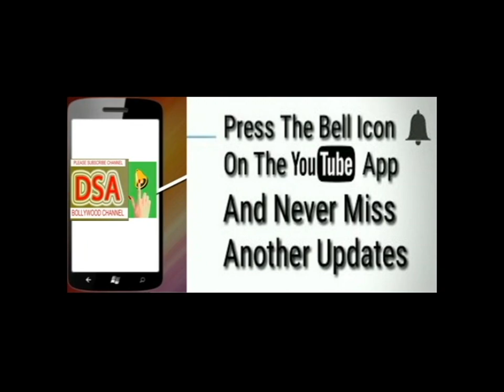Celebrity, Politicians TALK ABOUT Yogesh Lakhani Grand Party